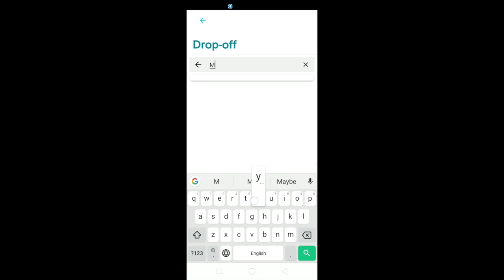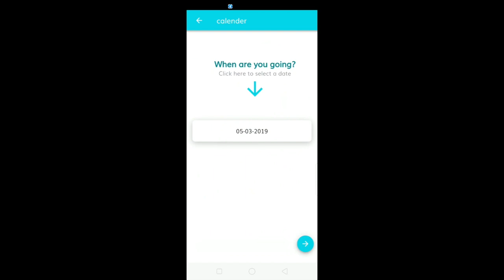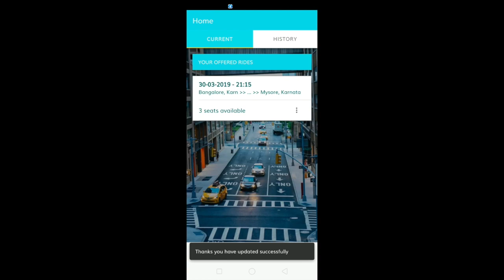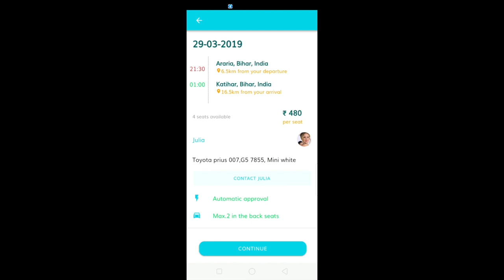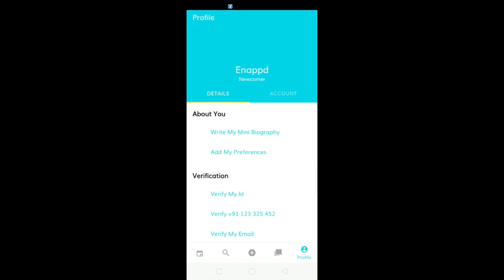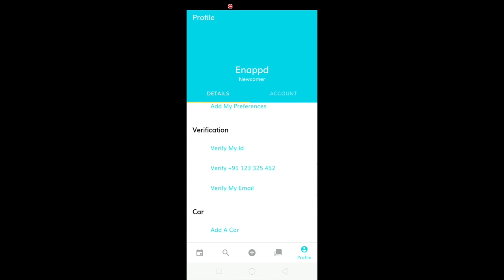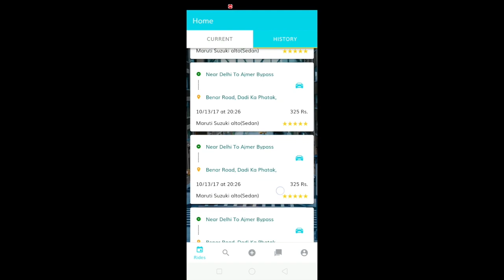Ionic Carpool App Template - by Enappd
The Ionic 4 Carpool App Template is made by expert UI developers to provide a great PWA UI for your own Carpool app. Now you can start your own carpooling app with these functionalities. This is a great starting point for app development, as more than half the work is done here. All pages and components are set. Hence, all you need here is to integrate your back-end and feed in the data.

Features
This Carpool App Template contains the following features

- Login Page
- Facebook login page
- Sign up page
- Facebook and Email signup
- Forgot password
- Phone verification

- Current location
- Select location page
- Pickup page
- Drop page
- Ride direction page with stopover

- Select Calendar page
- Select Time page
- Edit price page
- Price page
- Ask for edit price

- Find ride page
- Offer ride page
- Return ride book page
- Found rides page
- Ride history page
- Journey details page

- Profile Page
- Edit profile page
- Verify email page
- Verify mobile page

- Camera functionality
- Chat page
- Chat list page
- Notifications page
- Edit preference page